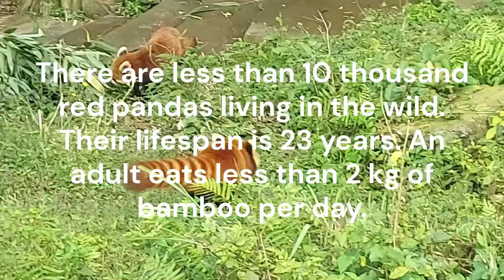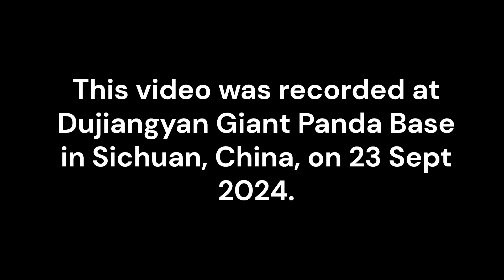Red Pandas, an endangered species.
Red pandas or lesser pandas are not related to giant pandas They live in bamboo forests in eastern Himalayas and south-western China.
They are about 10 thousand red pandas living in the wild. They eat less than two kg of bamboo per day and their lifespan is 2 years.
An adult red panda weighs about 4 kg and is about the size of a large domestic cat.
These animals are an endangered species.
(The following video was recorded at Dujiangyan Giant Panda Base in Sichuan on 23 Sept 2024.)